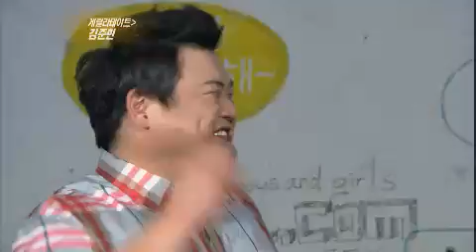연예가중계 - Entertainment Report EP1439 # 010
Showtime : KBS 2TV Sat 9:05 p.m. (08/25/2012)